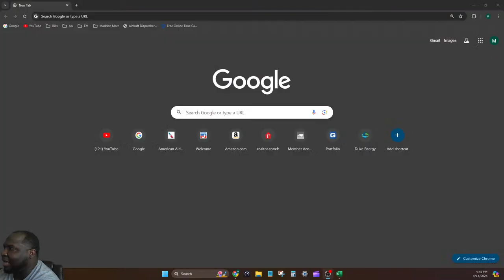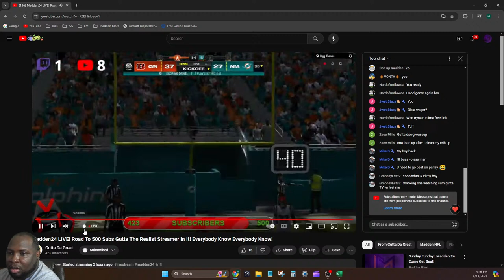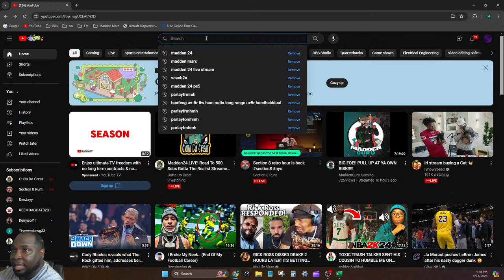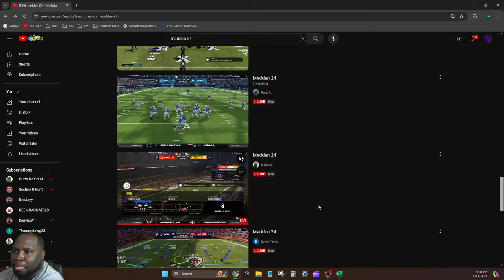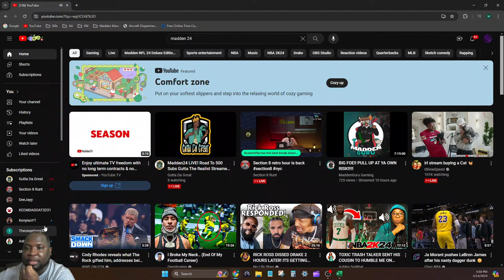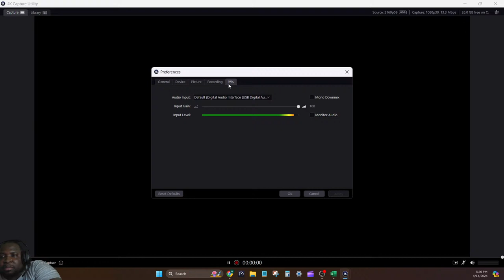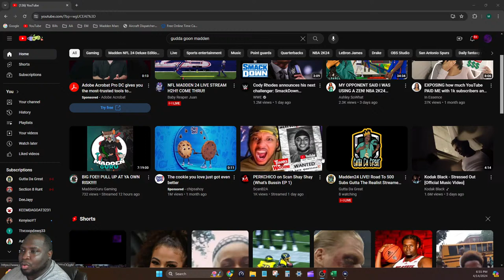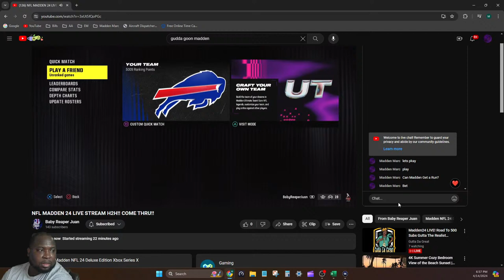Sunday Funday!! Madden 24 Come Get Beat!